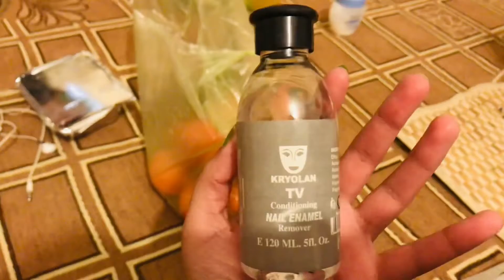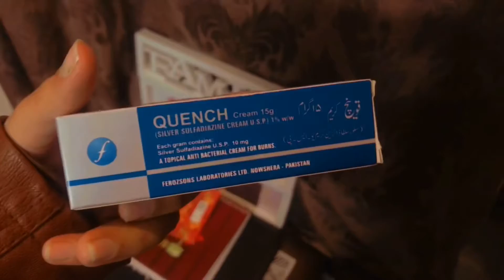25 rupe 6 cups chicken soup bana liy😂|| shopping b ke hai 🧐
☘️see you around here on next vedio follow us’
It’s how we know how much you enjoyed the video and how it helps us bring similar idea .